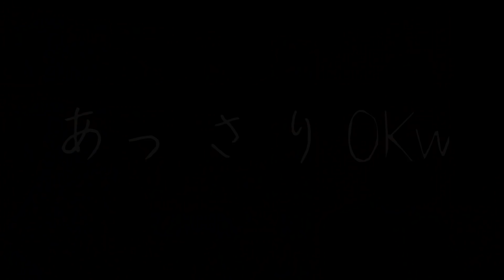アニメの名台詞を現地の人に英語でお願いしてみたｗｗ Famous line of Japanese anime in English!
華音です。アニメ、コナン君の名台詞を英語で言ったらどうなるんだろう。検証してみました！

☆Hello, I am Kanon from Japan. I live in London and make videos for Youtube. Check it out!